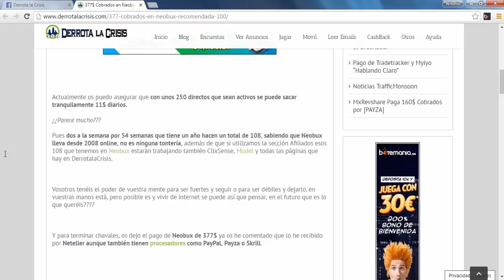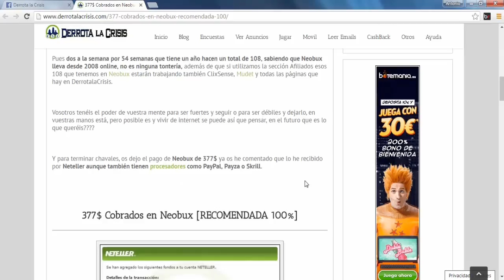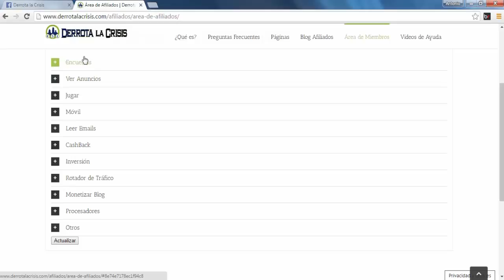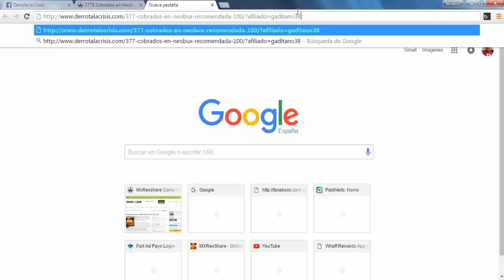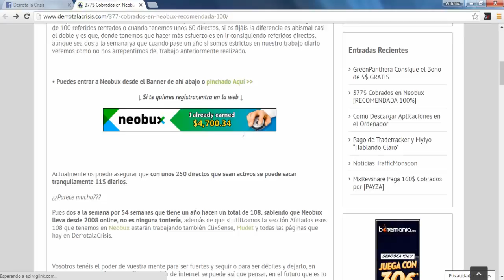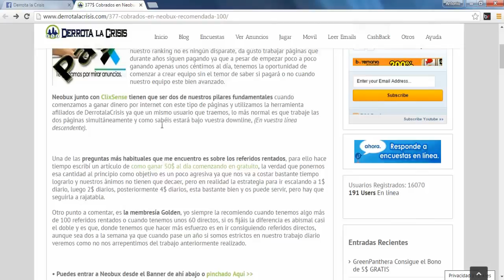Nuevo Pago recibido Neobux | Prueba Pago | Derrota la Crisis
Nuevo Pago recibido Neobux | Prueba Pago | Derrota la Crisis7
● Ir a Neobux →  goo.gl/01okVW
Hola amigos, en el vídeo de hoy os muestro un nuevo pago de Neobux, 377$. No hace mucho hice otro vídeo enseñando otro pago de esta gran pagina, de unos 3000$.

Como estáis viendo, si la trabajamos bien, se puede sacar bastante dinero aquí.